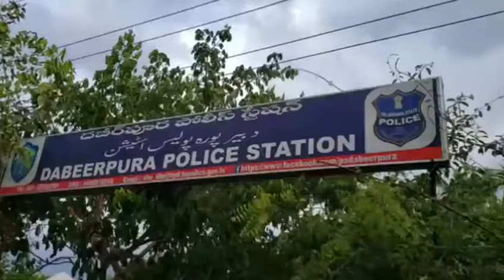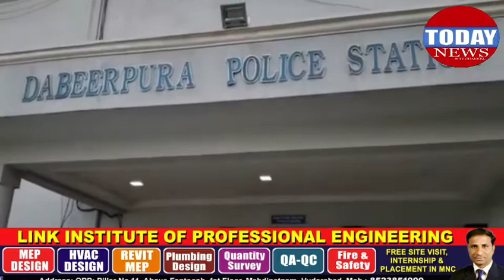TODAY NEWS Amjed Ullah Khan (Spokesman) MBT today met Inspector of Police, Dabeerpura and gave a wri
Amjed Ullah Khan (Spokesman) MBT today met Inspector of Police, Dabeerpura and gave a written complaint against a BJP worker Laddu Yadav for using unparliamentary language against him on social media after a poster with communal slogans was removed on his complaint at Mouzamjahi Market by GHMC & Hyderabad police.

Mr Khan also requested Sri Anjani Kumar IPS Commissioner of Police Hyderabad to put the said rowdy sheeter under PD Act and sent him to jail to maintain peace & harmony in Hyderabad during the upcoming Muharram & Ganesh festival in Hyderabad.